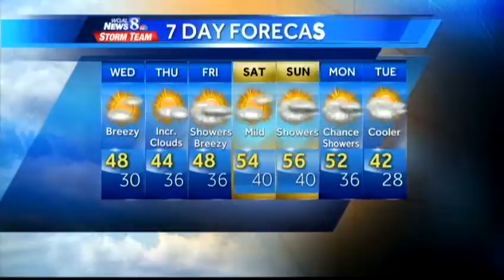Expect partly cloudy conditions tomorrow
Showers are possible later this week.